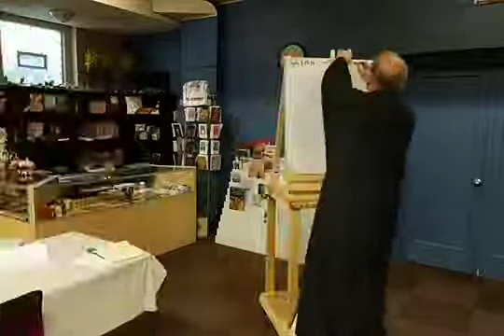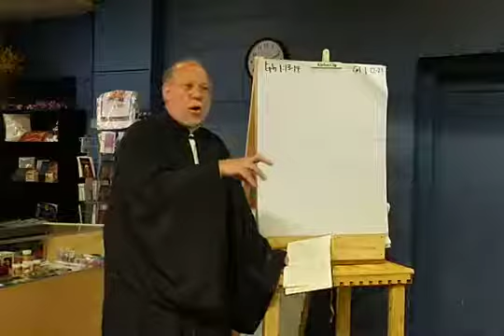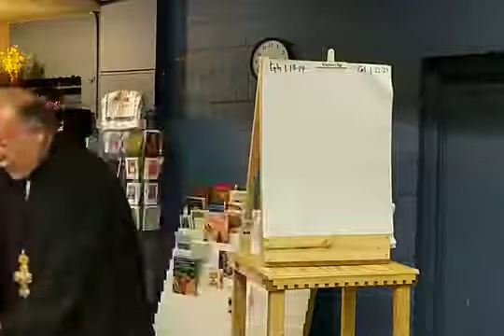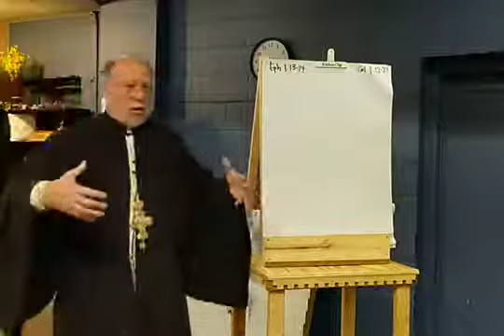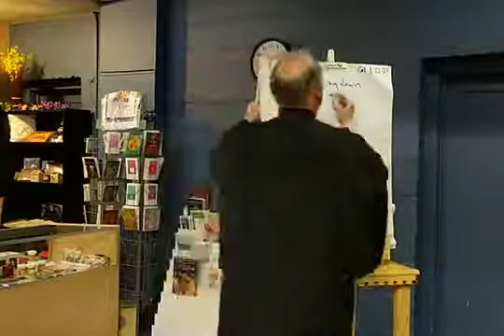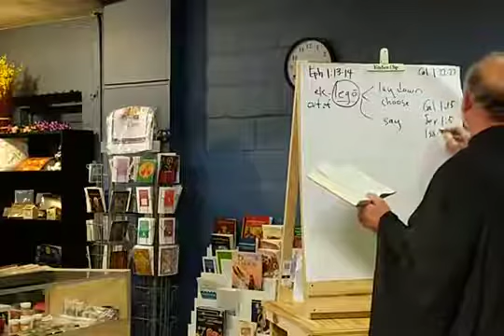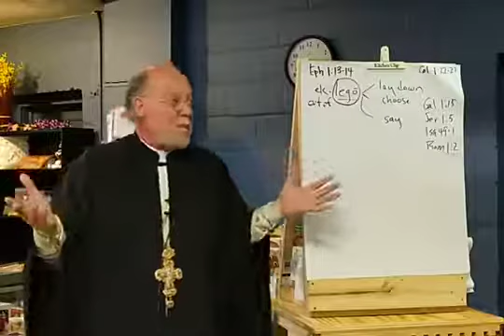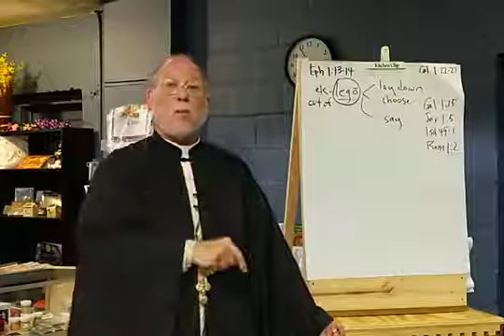The Preaching and Teaching of St Paul in His Epistle to the Ephesians Lecture 6